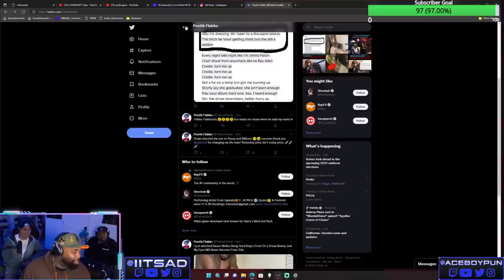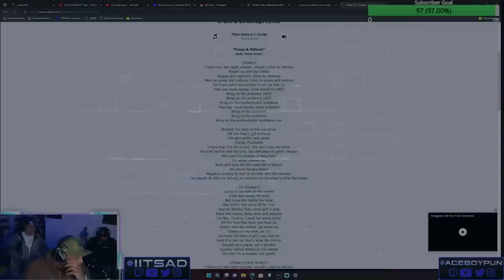AD & Lush Calls Flakko To Troll Him About A Drake Shoutout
We know how much you love the holidays, so we’ve decided to team up with EPTM give you a little treat.

The Cuhmunity
8549 Wilshire Blvd. Suite 1190